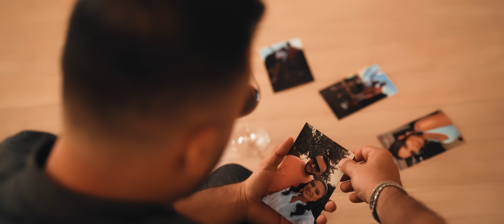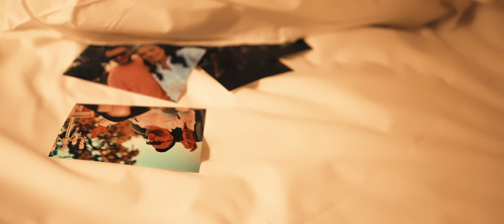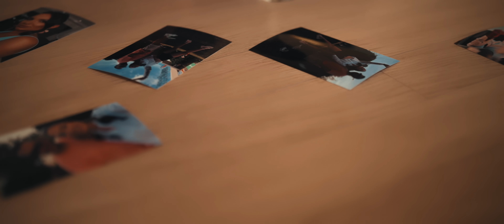❌ Andrada Barsauan - LÂNGĂ MINE NU EȘTI TU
🎵 Muzică: Cipri Popescu
📃 Versuri: Cipri Popescu
Orchestrație,mixaj si mastering: Cipri Popescu
🎥 Imagine & concept vizual: ​⁠​⁠@DacianMalitaFilm
Vioară: ​⁠​⁠@NazariusZbiciu

‼️Toate drepturile sunt rezervate. Orice upload neautorizat al acestui videoclip este ilegal şi poate fi raportat oricând la Youtube.